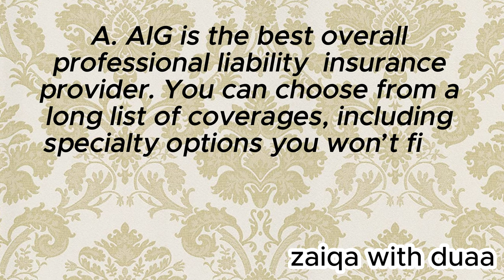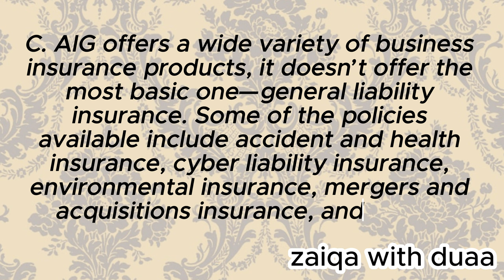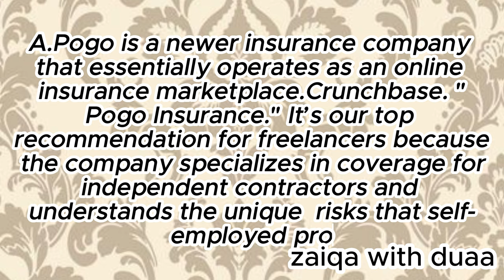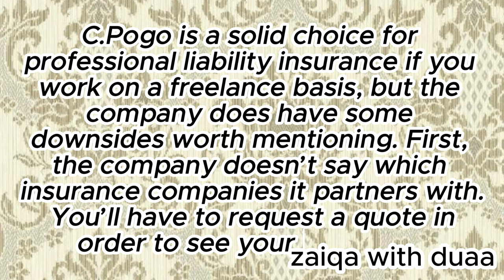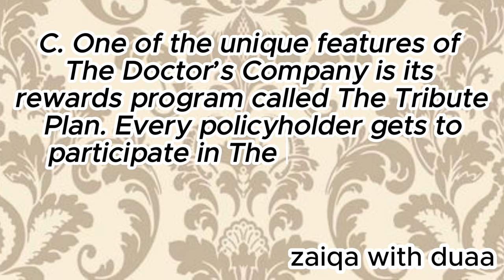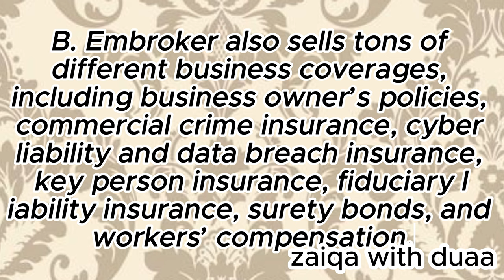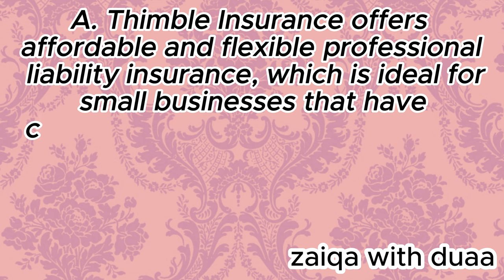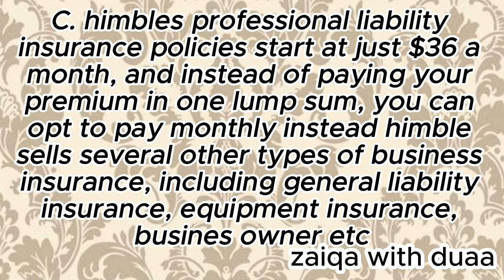Best Professional General Liability Insurance/Cheap General Liability Insurance/Liability Insurance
General Liability Insurance, sometimes called GL, or business liability insurance may be confusing, especially for new business owners.

Do I need it?  Why do I need it?

In this video, I break it all down and explain what general liability insurance is and what it's not.  What's covered, and often, what's not covered.

Have other questions not been answered here?  I love helping business owners gain greater control over their risks and their insurance programs.

General Liability Coverage
 Products & Completed Operations Coverage
 Personal & Advertising Injury
Damage to Premises Rented to You
 Medical Expenses Professional Liability (Errors & Omissions) Employment Practices Liability
Employee Benefits Liability  Liquor Liability  Cyber Liability  Directors & Officers Coverage Hired & Non-owned Auto  Contractual Liability -
Primary & Noncontributory- Waiver of Subrogation - Much More

                    Webtalk👆👆

                Ticktok 👆👆

I'm on Instagram as @duaa_freed. Install the app to follow my photos and videos.
                      Insa 👆👆

Zaiqa with duaa,